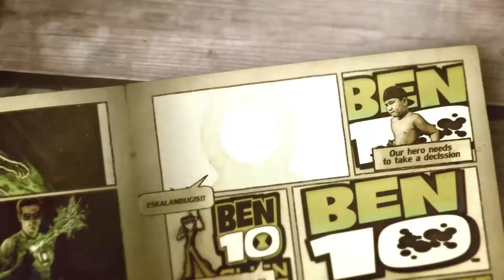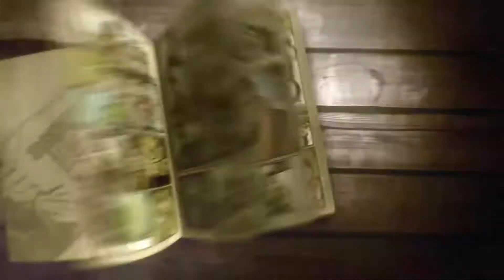CHILDRENS SAMPLE NO. 2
SON OF SAM